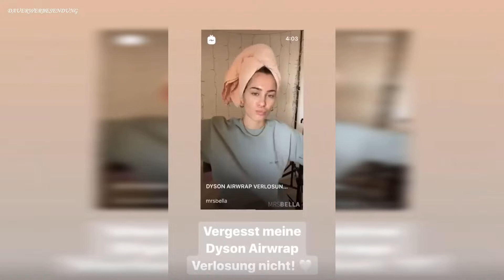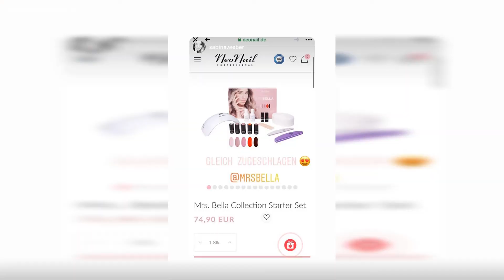Mrs Bella Bei Mask Off - Herzensangelegenheit 😂 MRS. BELLA Instagram Story